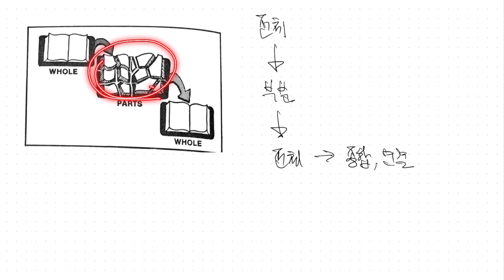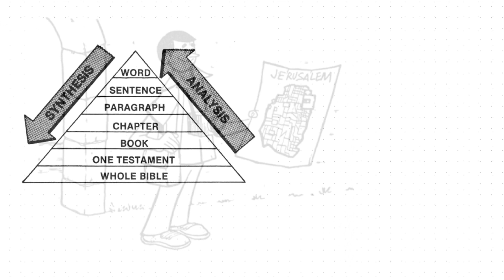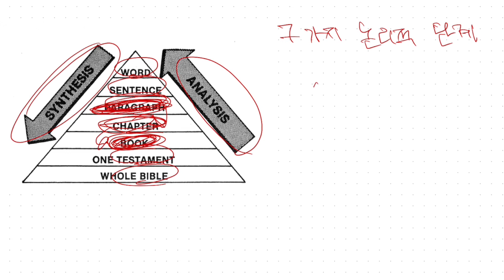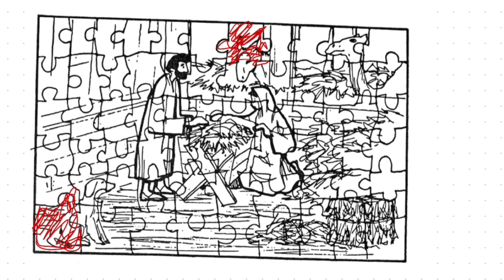[Intro #1-1] 기본 성경 접근 방법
[Bible Panorama] Intro. #1-1
기본 성경접근 방법과 성경 조감의 중요성을 살펴봅니다.